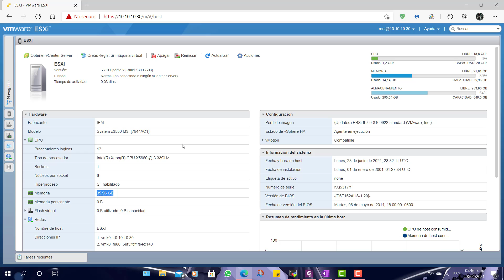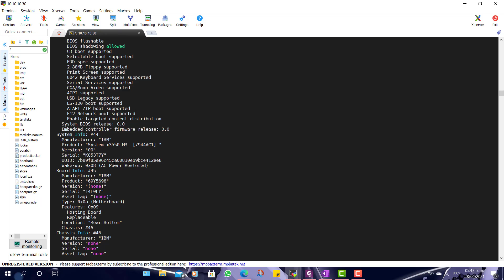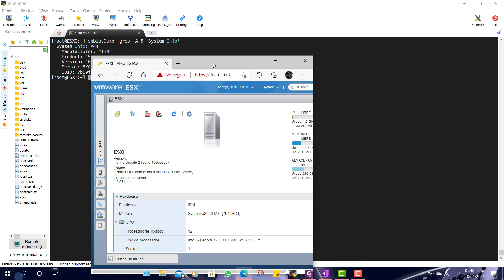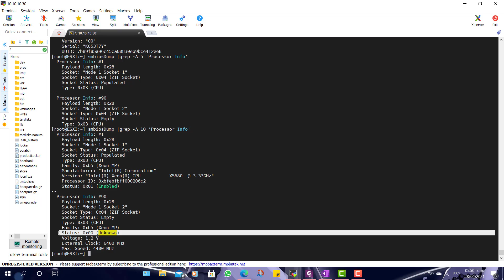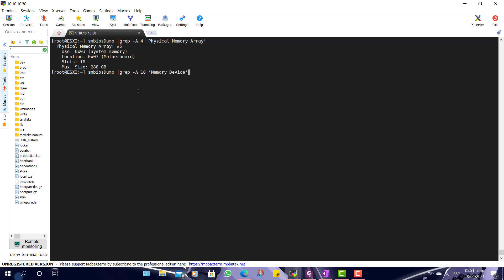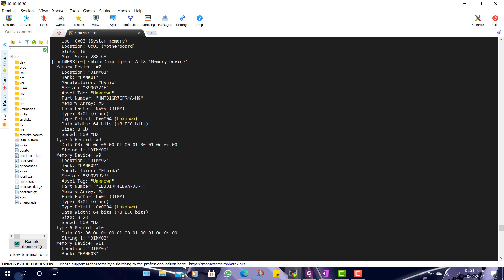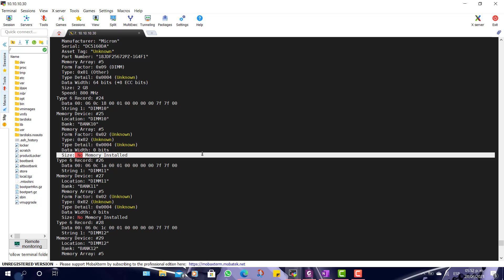28. Trucos ESXI- Conocer los módulos de ram y los procesadores físicos de nuestro host por CLI,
Por medio de comandos podemos conocer los módulos usados y los procesadores físicos de nuestro host, sin necesidad de tener que apagarlo ni destaparlo